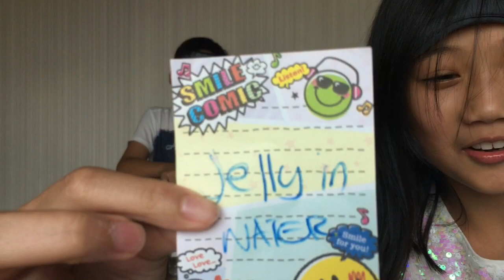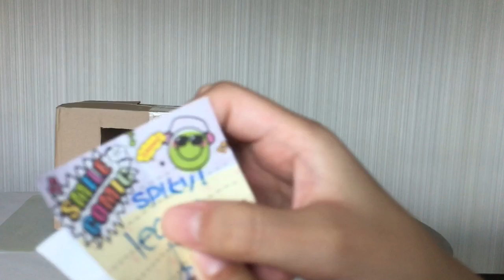WHAT'S IN THE BOX CHALLENGE - EXOTIC ANIMALS!!! *GONE WRONG*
It was Extreme But also Worth It Because We Did Get More Pets!!!